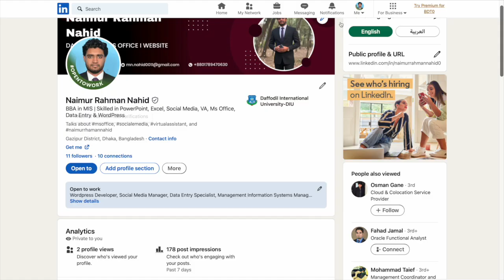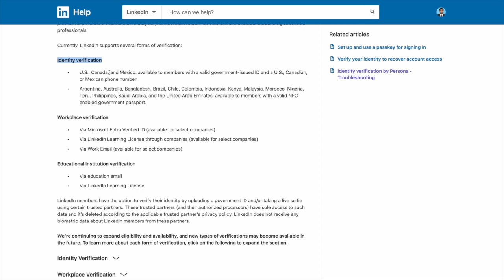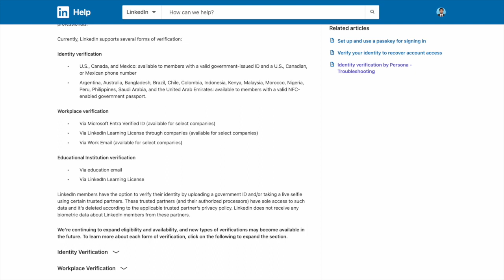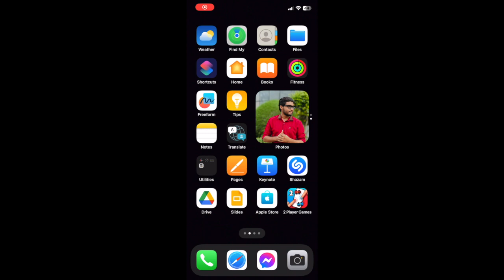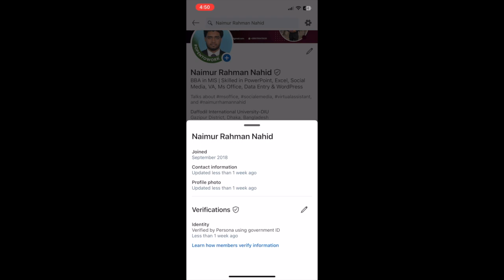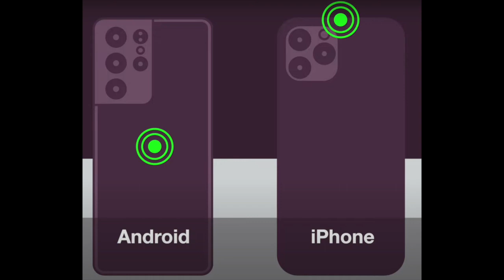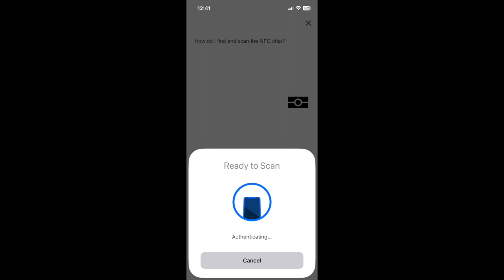How to Get Verified on LinkedIn (Fast & Easy) Bangla.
Tired of your LinkedIn profile getting lost in the crowd? 🚀 Learn how to get verified and unlock exclusive features, boost your credibility, and attract more opportunities. 🤝 This channel is your one-stop shop for mastering the LinkedIn verification process, from understanding the benefits to navigating the steps seamlessly. 🧠 Get expert tips, avoid common pitfalls, and finally stand out in the professional network.